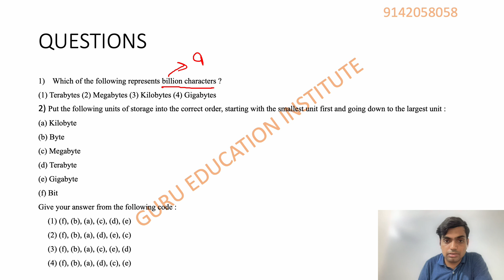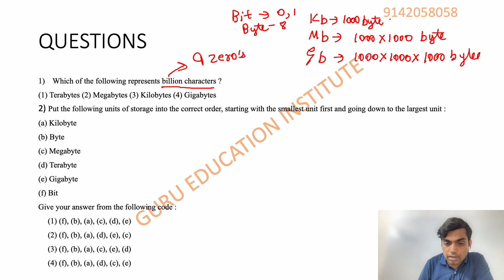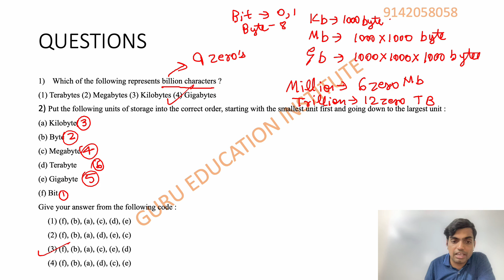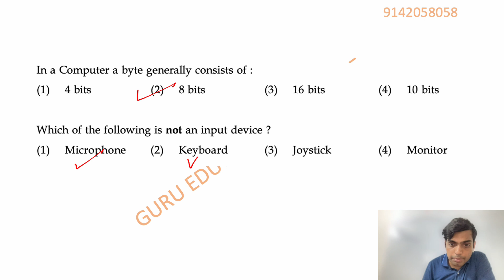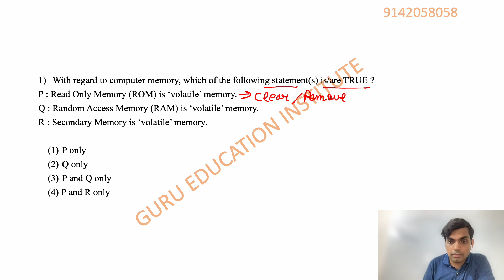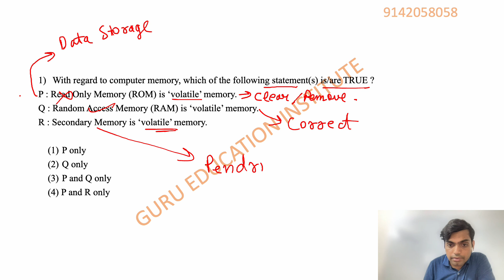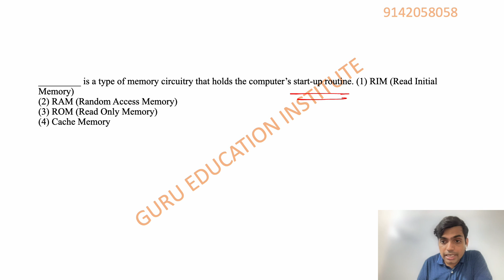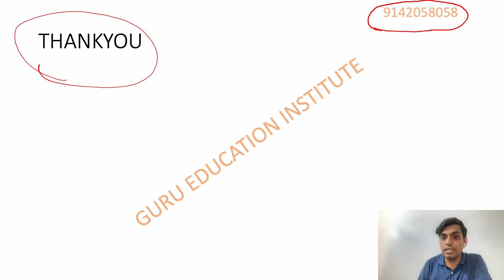5. Crack Ugc Net Information Communication Technology Paper 1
1) With regard to computer memory, which of the following statement(s) is/are TRUE ? P : Read Only Memory (ROM) is ‘volatile’ memory.
Q : Random Access Memory (RAM) is ‘volatile’ memory. R : Secondary Memory is ‘volatile’ memory.
(1) P only (2) Q only (3) P and Q only (4) P and R only

2) _________ is a type of memory circuitry that holds the computer’s start-up routine. (1) RIM (Read Initial Memory)
(3) ROM (Read Only Memory)
(4) Cache Memory

5) Put the following units of storage into the correct order, starting with the smallest unit first and going down to the largest unit :
(a) Kilobyte
(b) Byte
(d) Terabyte
(e) Gigabyte
(f) Bit

6) Which of the following represents billion characters ?
(1) Terabytes (2) Megabytes (3) Kilobytes (4) Gigabytes